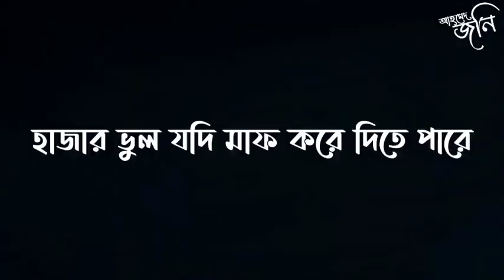Islamic Status || Syed Mukarram Bari Whatsapp Status || Emotional Status || Sad Status || Waz Status